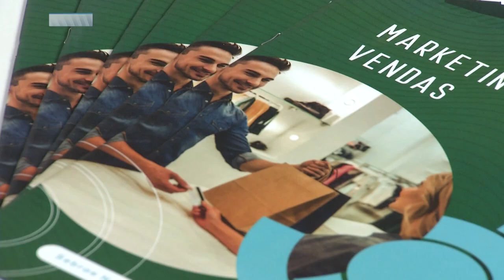Gov. Valadares: Evento debate Leis que Incentivam Criação de Empresas na Cidade.